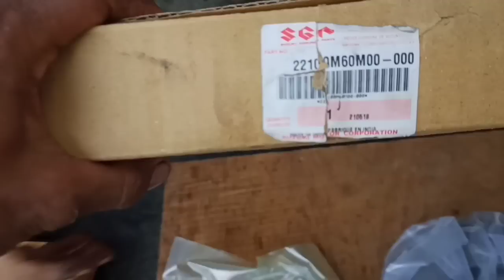How to replace clutch release bearing Suzuki Ertiga